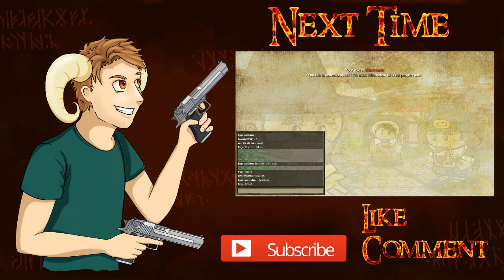THE WHISPER MALFUNCTION | Town of Salem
Town of Salem is a browser-based game that challenges players on their ability to convincingly lie as well as detect when other players are lying. There are 29 unique roles ensuring a different experience each time you play. There are 5 different alignments (Town, Mafia, Serial Killers, Arsonists and Neutrals) and the last one standing wins!